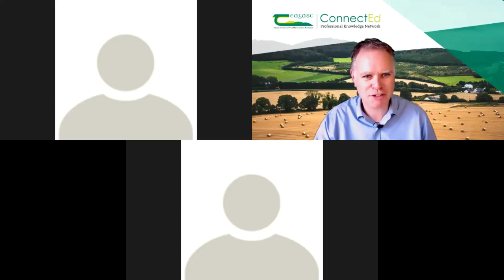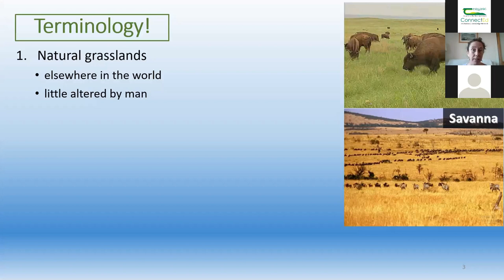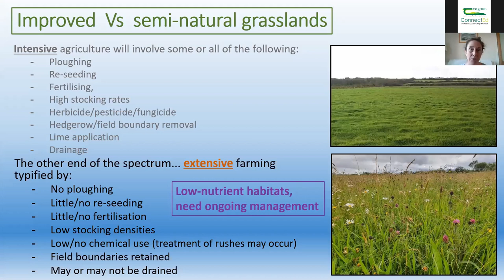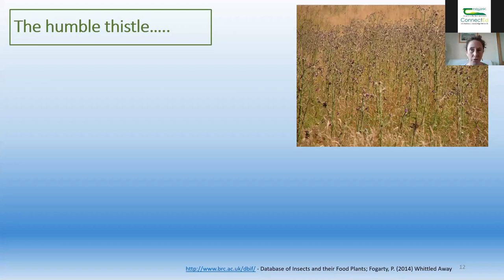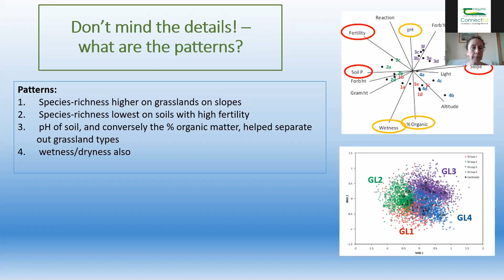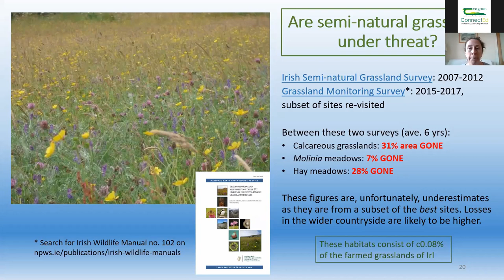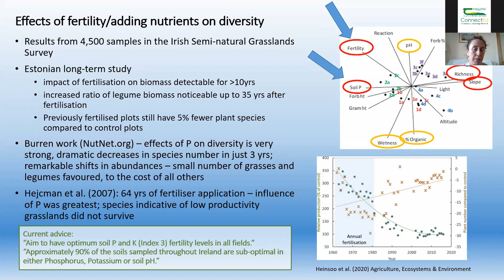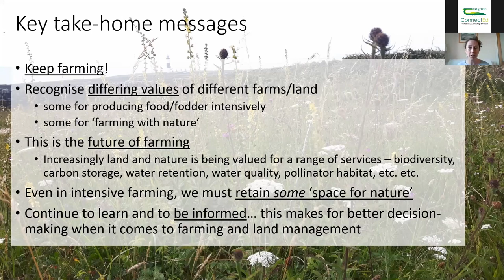The Signpost Series: Semi-natural grasslands in Ireland - precious resources under threat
In this edition of Sustainable Agriculture Webinars, host Mark Gibson, Teagasc was joined by Maria Long, Grassland Ecologist, National Parks and Wildlife Service to discuss semi-natural grasslands in Ireland - precious resources under threat followed by a questions and answers session.